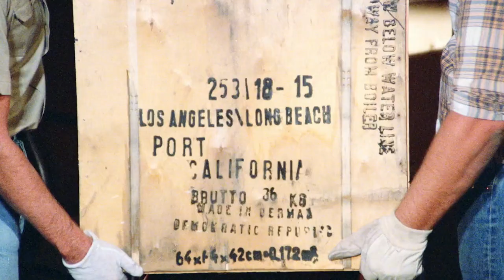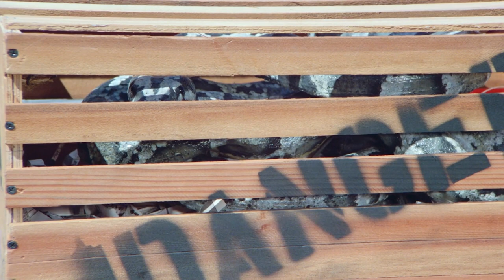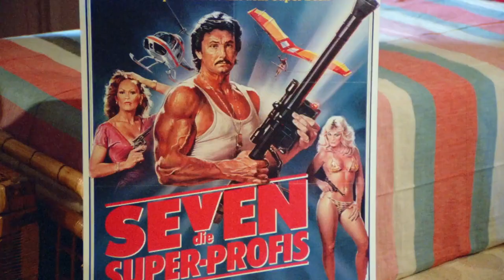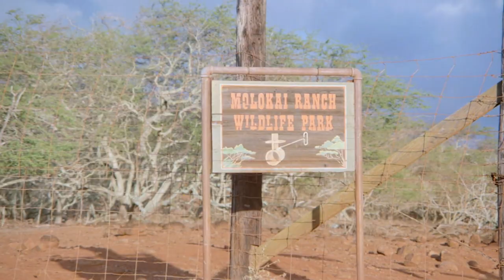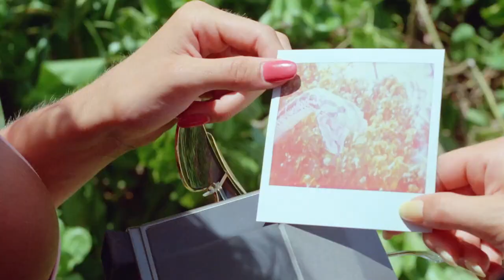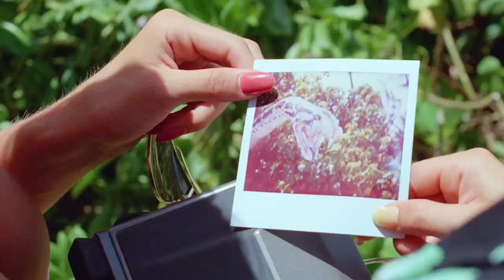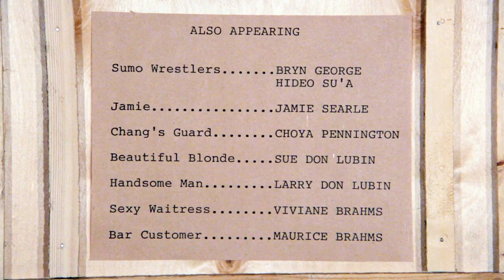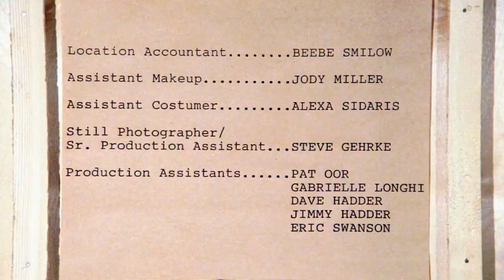Hard Ticket to Hawaii | Action Movie | Full Free Film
In Hawaii, an undercover DEA agent and her civilian friend stumble upon a drug trafficking operation, and have to enlist the help of all their colleagues/friends to go after the vicious drug kingpin.

Jungo Plus Movies is your one-stop spot for the best in Action, Sci-fi, Horror, Thriller, Drama, Comedy movies and so much more!

We release new Movies every day so be sure to subscribe to our channel and click the notifications bell icon so you can be alerted every time we release a new movie!